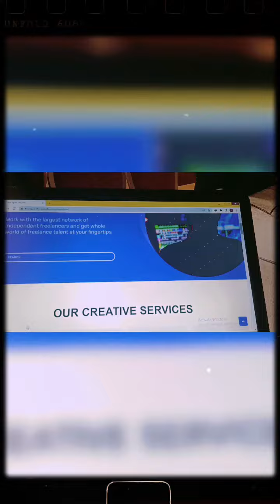Aptech Vision 2022 Software Exhibition Ramada Plaza Karachi Hotel . Good luck Badin Software House 👍